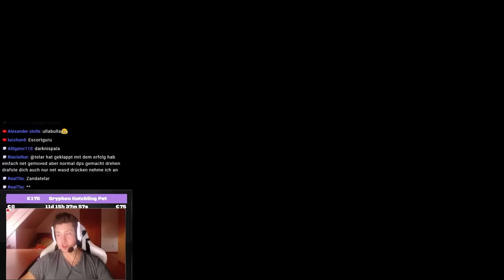Zandalari Troll Pala LP # 1: Level 20-22 Es beginnt =)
World of Warcraft BFA Patch 8.1.5
Zandalari Troll Pala LP

Amazon (Games):